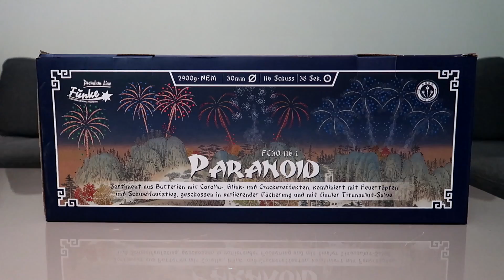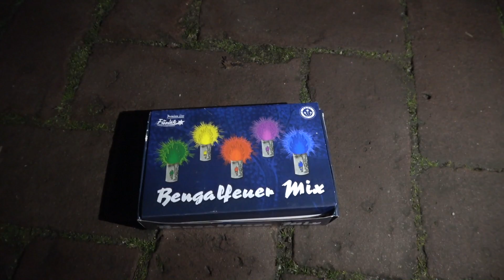OUD & NIEUW VUURWERK COMPILATIE VLOG 2019 - 2020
GELUKKIG NIEUWJAAR IEDEREEN!

Hierbij dus de compilatie van 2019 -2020, ondanks dat het een zeer mistig Nieuwjaar was lieten wij ons niet tegenhouden en is het gelukt om al het vuurwerk mooi op beeld te krijgen, enjoy! =)

Vuurwerk Lijst (wordt nog bijgewerkt);
Quick & Slow - 2:21
F1 Truck - 2:52
Face Fountain - 4:25
Fünke Fountain Mix Cuckoo - 5:45
F|unke Bengalfleuer Mix - 6:25
Eenhoorn Fontein Duits - 7:10
2x Duitse Fontein Lidl - 8:18
2x Fünke stijgtollen - 9:24
Touch of Gold Lesli - 9:47
10x Poision Weco - 11:39
4x Fluitbatterijen - 12:24
Volt Mix it up - 12:57
2x Bats - 23:43
Big Whopper ballen - 23:51
Spinning .. - 24:20
Mamma Mia Singleshot - 24:41
3x Rookballen (gekleurd) - 24:49
360 Crackermat - 25:29
Volt Full moon party - 30:11
Fünke Scala - 30:55
Costa Rican Cougar Luypaers - 31:38
Maltese Tiger Luypaers - 33:30
Luypaers Cheetah - 38:39